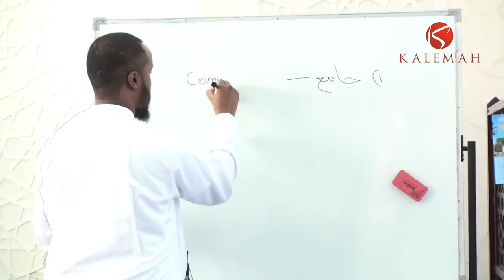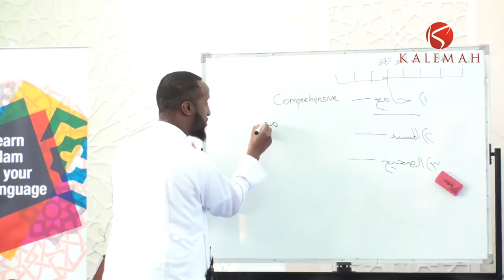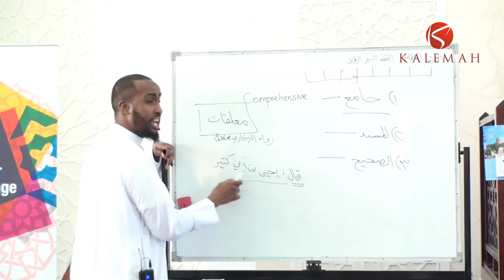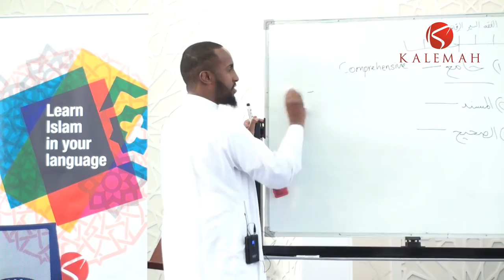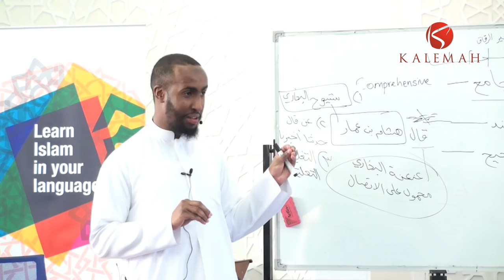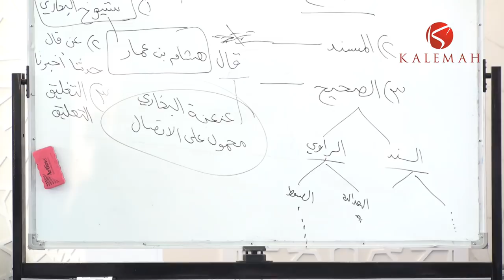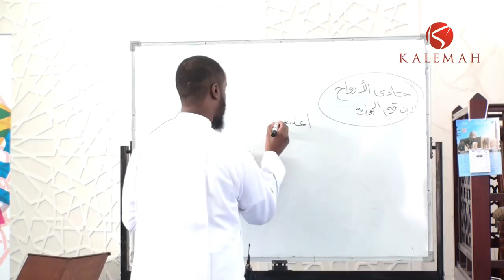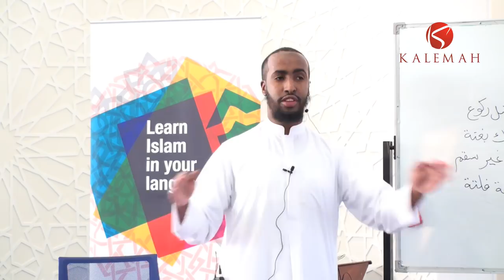The Essentials Module 2 - Lecture 2 (23/11/18) Tadween As Sunnah